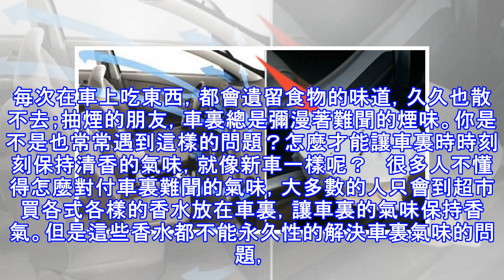「車裡怪味」散不去?!只要把這個放車上，所有異味一夜消失! 比空氣清淨劑強100倍！趕快試試看！